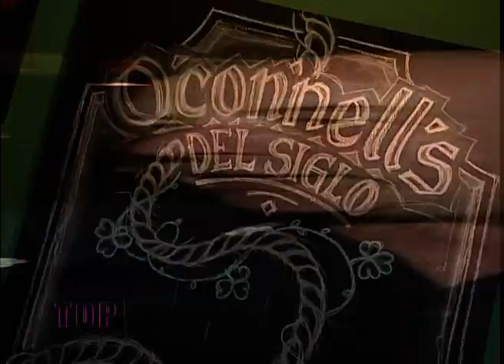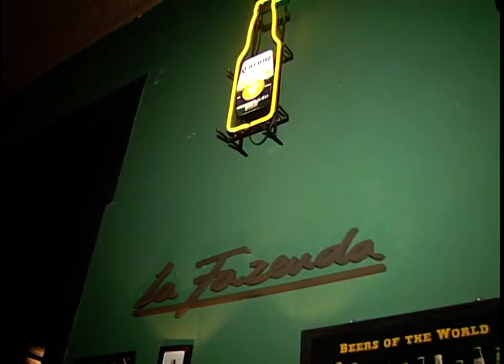O'Connells se mudó al Paseo del Siglo